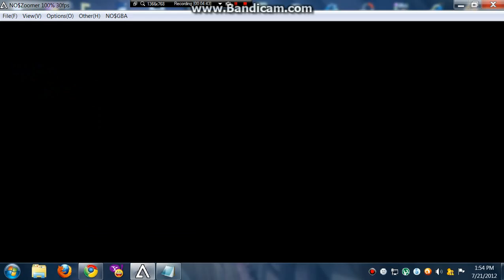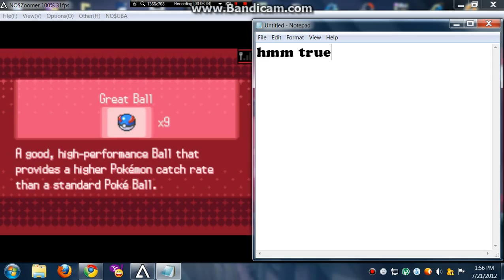Pokemon White/Black Walkthrough : Part 25 ( Mazing Cave! LOL! )